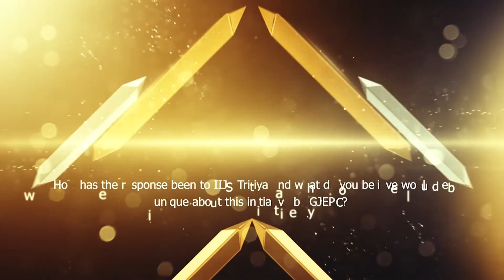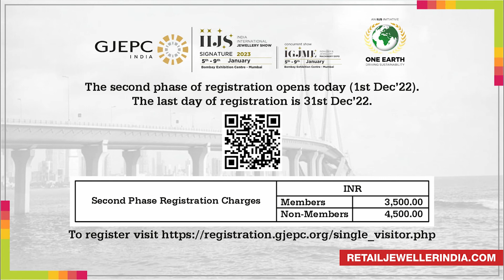An Exclusive Interview with Mr. Nirav Bhansali, Convener, GJEPC on their expectations from IIJS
An Exclusive Interview with Mr. Nirav Bhansali, Convener, GJEPC on their expectations from upcoming IIJS Signature 2023.

He speaks with Mr. Samit Bhatta, Publisher, Retail Jeweller Magazine.